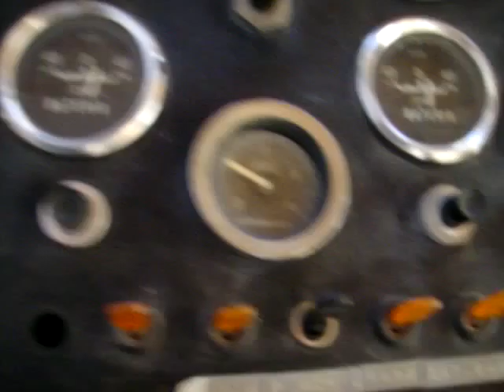ML 101672237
Video Migrado